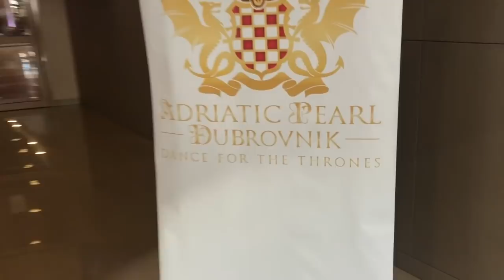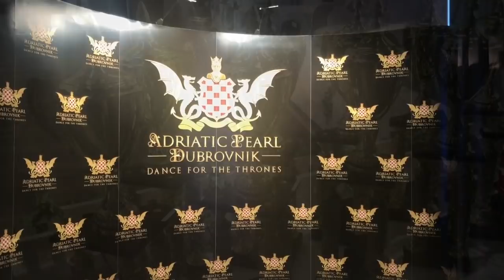TRAININGTRIP TO CROATIA - Follow our crazy schedule in Dubrovnik!!!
Der beste Tanzpartner der Welt und ich haben uns auf den Weg nach Kroatien gemacht um in Dubrovnik mit ein paar der besten Trainer der Welt zu trainieren. Leider hatten wir aufgrund des straffen Trainingsplanes keine Zeit Dubrovnik zu erkunden geschweige denn soviel für den Vlog zu drehen wie wir gerne getan hätten. Hope you enjoy it anyway! xoxo Kathrin